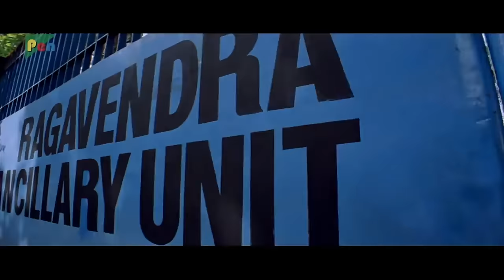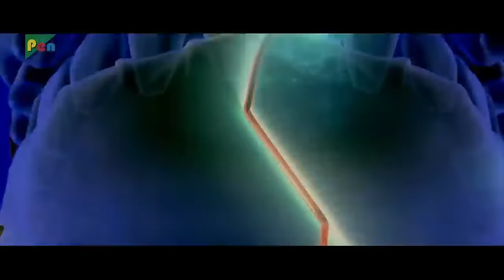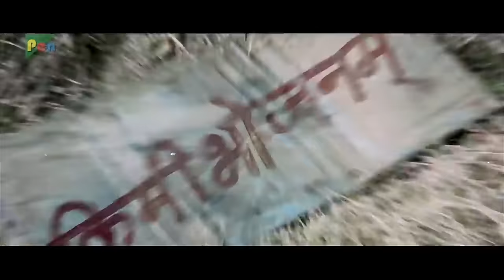Aparichit | Vikram, Sadha, Vivek, Prakash Raj, Nassar | Hindi Dubbed Movie | Part 03